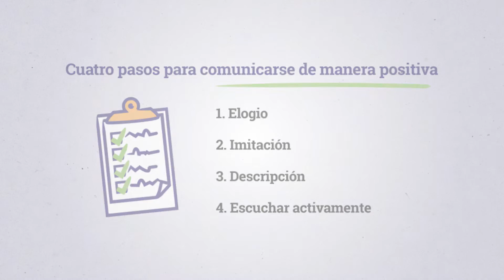Cómo comunicarse con su hijo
Descubra formas de escuchar a su hijo y de hablar con él.